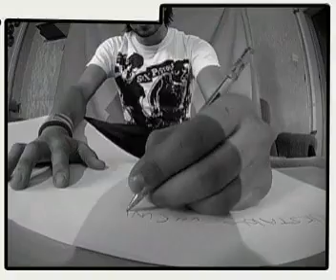Ukskate Classics - David Ainley's Winning entry for the Ukskate edit comp July 2004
Another Classic from Ukskate.com - In 2004 we held a skate video edit comp which had nearlly 100 entries from all over the country and even a few from around the world too. This was the winning entry by David Ainley and was a hugely popular video on the old version of Ukskate.com

We will upload more from the top 10 entries in the next few weeks.